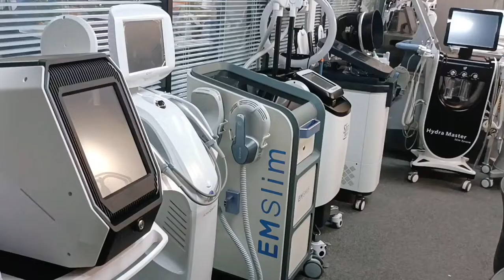Machine sample room 2